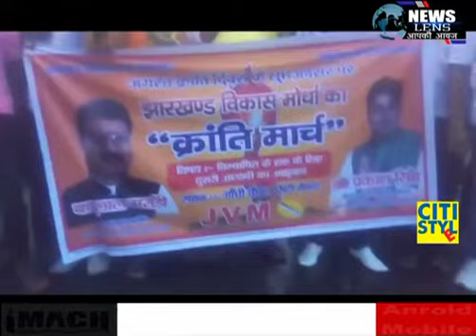NEWS LENS : बोकारो: झारखण्ड विकास मोर्चा द्वारा किया गया क्रांति मार्च का आयोजन